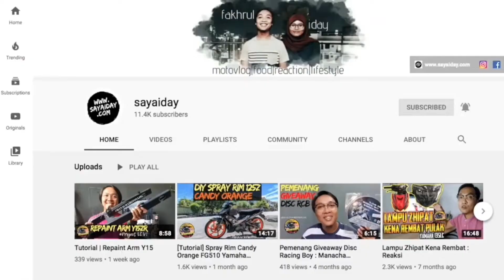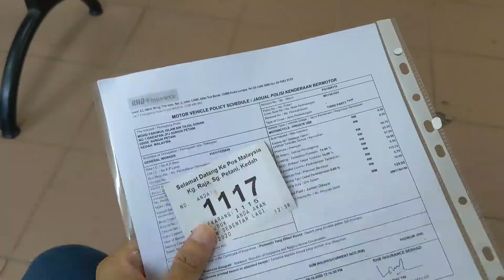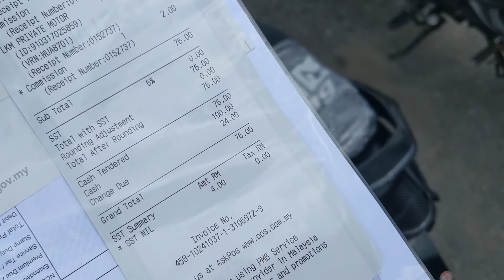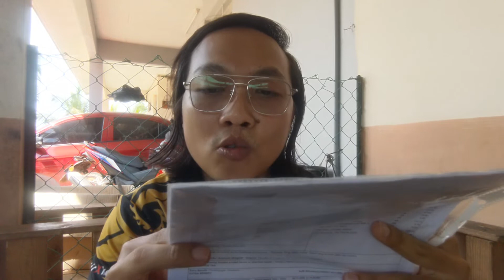YAMAHA LC V1 Cara Renew Roadtax Insurance Motor Mudah Dan Murah |ManaCha MotoVlog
Assalamualaikum kali ni aku buat video pasal aku renew roadtax dan insurance motor aku.

Info Video

• Shot By : Fakhrul
• Edited By : Fakhrul
• Camera : Google Pixel
•  Software : Final Cut Pro

Terima Kasih ❤